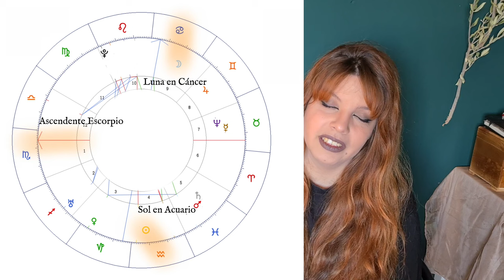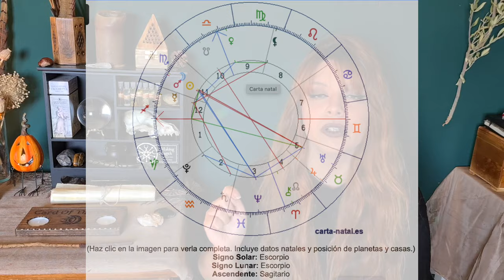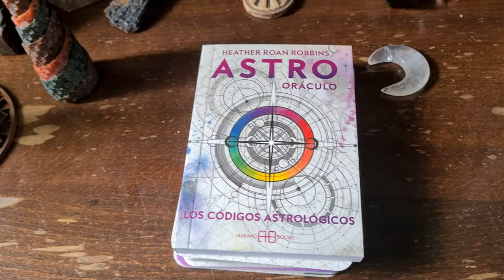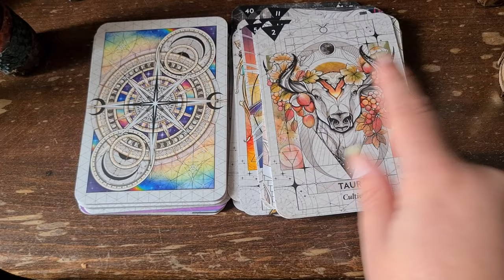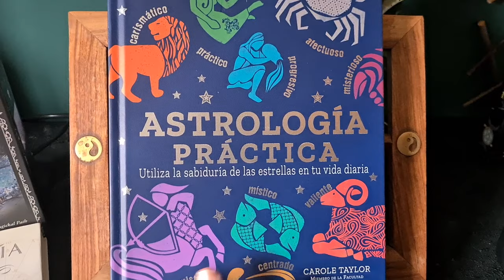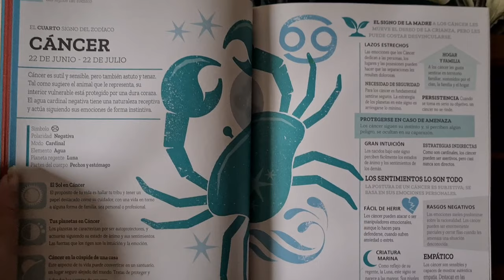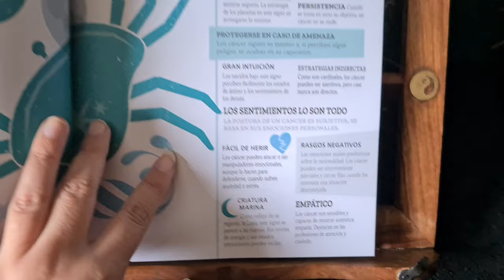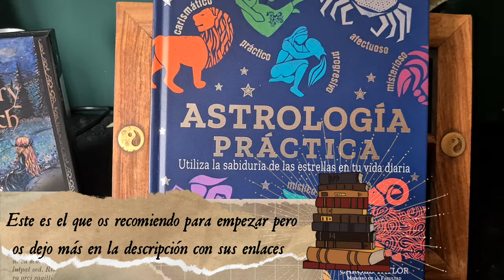ASTROLOGÍA || PRIMEROS PASOS en el ZODIACO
💫Cómo empezar en la Astrología💫
↓ Abre la cajita de descripción para más cosas mágicas ↓

༺En mi web puedes encontrar el blog, descargas gratuitas para la práctica mágica, tienda online de productos artesanales, reservar consultas conmigo y mantenerte informado de talleres y cursos.

༺Puedes encontrarme en Instagram como @morgana_biotáille

Grabado una tarde de Luna Menguante, a las 13.00 con mucho cariño.